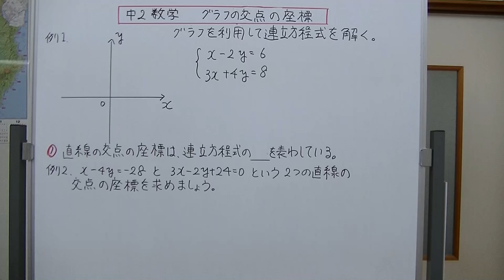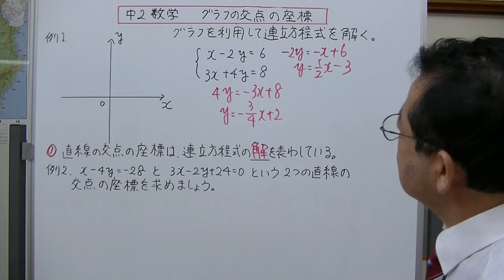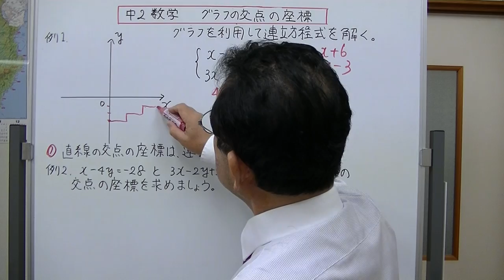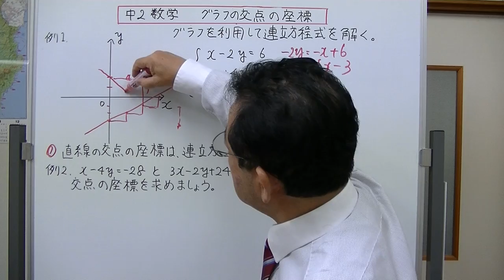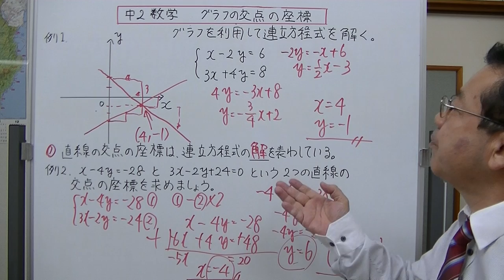中２数学 グラフの交点の座標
１次関数のグラフの交点の座標の求め方を説明しました。